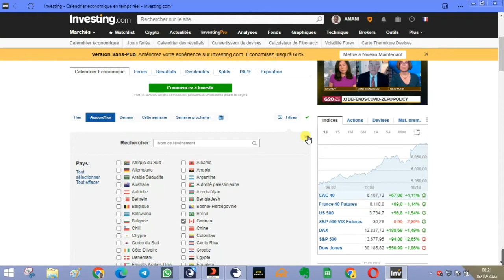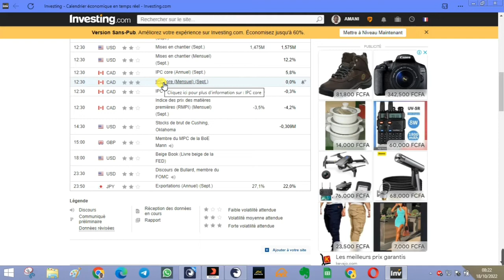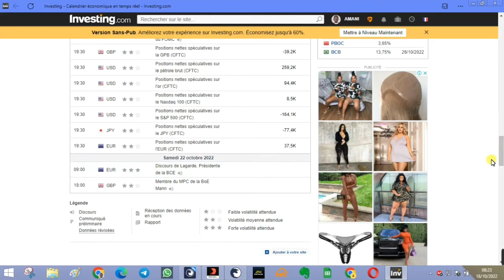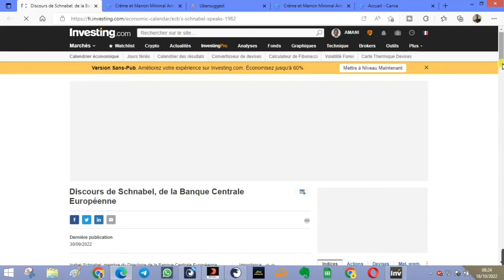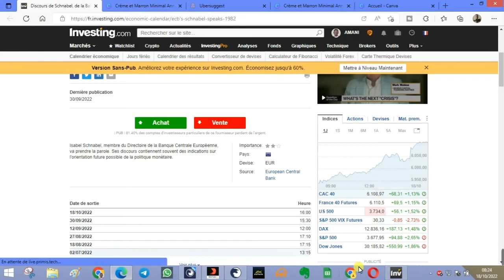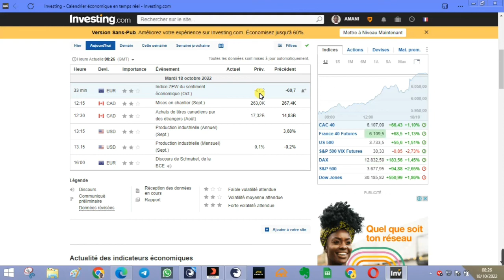COMMENT VOIR LES ANNONCES ÉCONOMIE SUR LE FOREX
Découvrez dans cette vidéo COMMENT VOIR LES ANNONCES ÉCONOMIES SUR LE FOREX?
Cette chaîne a pour but d'aider les aspirants ou débutants qui ont un business en ligne.

Ma chaîne Youtube fournira les dernières astuces de commerce électronique pour votre entreprise en ligne que vous fassiez du dropshipping ou du ecommerce normal , du trading ,cryptomonaies, brvm en fournissant des ressources , de l'expertise et de la sagesse . Rejoignez nous en vous abonnant.

FORMATIONS / LIVRES OFFERTS
Le meilleur Broker professionnel que j'utilise et je vous récommander
DERIV/BINARY pour trader les indices synthétiques ,forex ,indices ,

MasterClass Gratuite : les différents business pour gagner sa vie sur internet

Formation : Comment acheter des marchandises depuis la chine à moins coût avec ton téléphone

Ebook trading : 3 meilleures stratégies pour devenir Expert en trading

Nous ne croyons pas aux programmes pour "devenir riche rapidement".  Nous croyons au travail ardu, à la création de valeur et au service des autres.  Et c'est ce que nos programmes sont conçus pour vous aider à faire.  Comme le stipule la loi, nous ne pouvons et ne pouvons donner aucune garantie quant à votre capacité à obtenir des résultats ou à gagner de l'argent avec nos idées, informations, programmes ou stratégies. Vos résultats dans la vie dépendent uniquement de vous car vous pouvez avoir la stratégie , la formation le coaching mais si aucun effort n´est fourni de votre part il aura pas de résultats escomptés.

AVIS DE NON - RESPONSABILITÉ : Tous les conseils que je donne sont uniquement basés sur ma propre expérience et mes recherches . Il n'y a aucune garantie , car de nombreuses variables influenceront votre réussite . Tout ce qui est dit doit être considéré comme une opinion .

Nous sommes là pour vous aider en vous proposant nos meilleures stratégies pour vous faire progresser plus rapidement en économisant en temps et en argent.

Je ne suis pas reconnu comme un professionnel par l'état ou un organisme financier public mais juste un particulier qui vit pleinement de ses investissements qui partage son expérience.